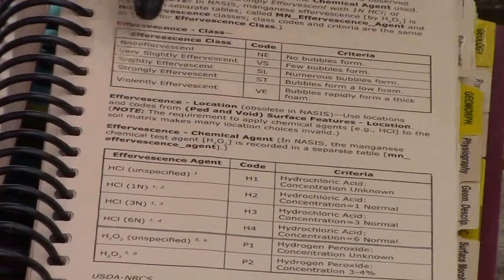Soil Effervescence at the Chihuahuan Desert Nature Park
Justin Van Zee, USDA-ARS Soils Biologist and Asombro Institute for Science Education Board President, explains the NRCS soil effervescence assessment to determine the carbonate content of the soil profile.  This video was taken at the BioBlitz event at the Chihuahuan Desert Nature Park on September 19, 2015.  Thank you, Justin!